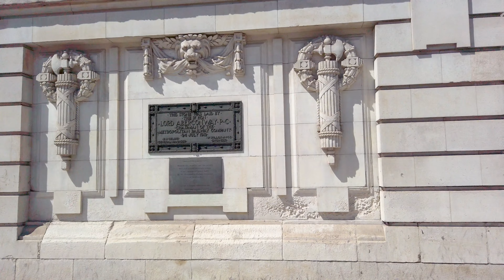London Summer Walk - Baker Street, Marylebone High Street & Great Portland Street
Walking London in the summer of 2020, from Regent’s Park to Tottenham Court Road Station, including the Baker Street including The Sherlock Holmes Museum and Sherlock Holmes Statue, Madame Tussauds London, The Wallace Collection Art Museum, Marylebone High Street, Great Portland Street, and Oxford Street.

Sights seen include: Regent’s Park Inner Circle Gates, St Marylebone Parish Church, York & Nottingham Terraces, Regent’s Park Villas, The Volunteer Pub, The Sherlock Holmes Museum, Baker Street Station, Sherlock Holmes Statue, Madame Tussauds London, Baker Street shops & restaurants, Manchester Square including The Wallace Collection art museum, Hinde Street Methodist Church, Marylebone High Street shops & restaurants including The Prince Regent pub & The Conran Shop Marylebone, Park Crescent apartment complex, Regent’s Park Station, Great Portland Street Station, Great Portland Street shops & restaurants, BT Communications Tower, Oxford Street shops, Centre Point residential tower, and Tottenham Court Road Station.

Recorded - July 2020, weekday afternoon

Find three WW logos hidden in this video

128GB Memory Card -
Audio Recorder -
Binaural Mic -